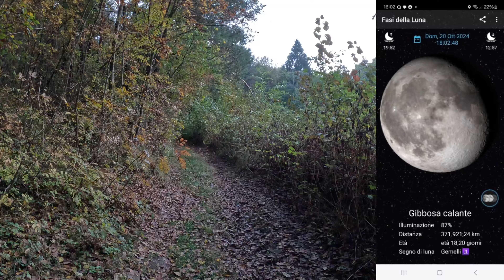Funghi Autunnali,Trombette dei morti ,Cantarellus tubaeformis e lutescens del 20 ottobre 2024 !!🍄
Oggi domenica 20 0ttobre nel solito bosco vicino casa , alla ricerca di prelibati funghi di varie specie , dopo una breve camminata di circa 2 KM trovo un bel pò di trombette di morto , parecchi Cantharellus tubaefomis e dei Cantharellus lutescens , con sorpresa anche dei finferli, le 2 orette trasscorse questa domenica pomeriggio hanno dimostrato che ancora i boschi nelle mie zone sono attivi,  il divertimento è garantito ancora per qualche paio di settimane poi chideremo questa bellissima stagione di raccolta dei funghi 2024 , grazie buona visione !!